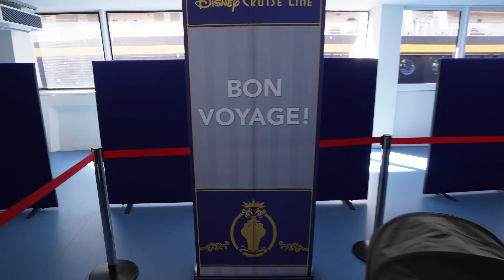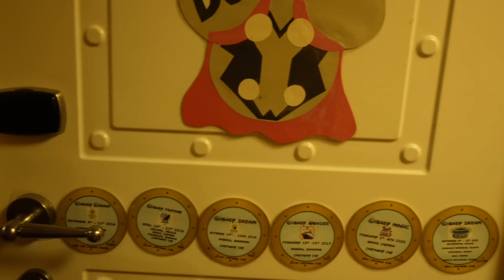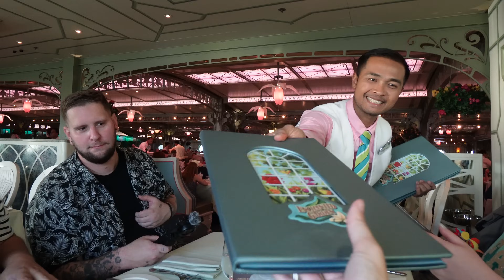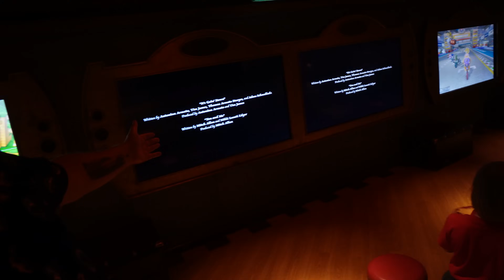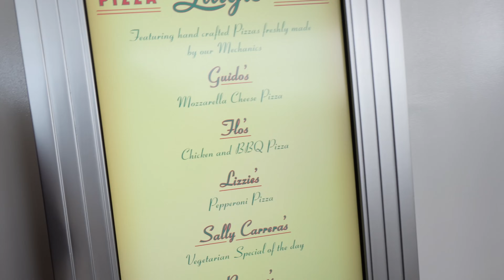La Meilleure Expérience Disney : Disney Cruise Line ! (part.1)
Dans cette vidéo on découvre une nouvelle gamme d'expérience Disney : La Disney Cruise Line. Et on vous le cache pas faire une DCL c'est gouter à une VRAIE expérience premium.
Dans ce premier épisode découvrez les grandes lignes de nos deux premiers jours sur une croisière incroyable, et nos impressions à bord du Disney Dream.
Nos Liens :
Remerciements :
MidnightIllusion : Intro et Outro
Des idées à la com' : logo GEL
Sandy : Miniature de la vidéo et Montage de qualité